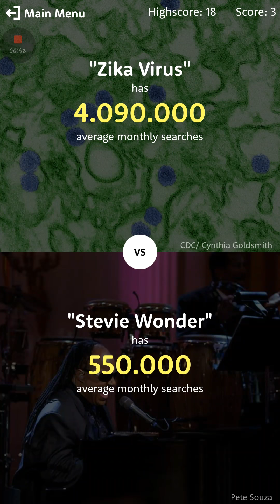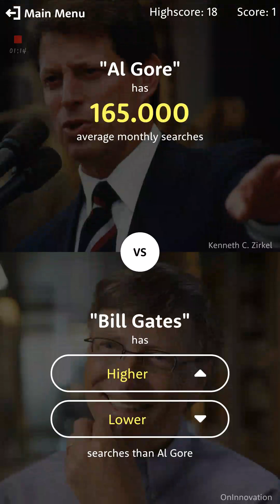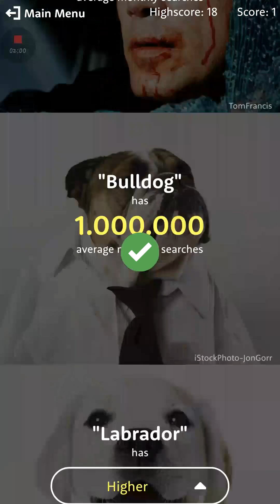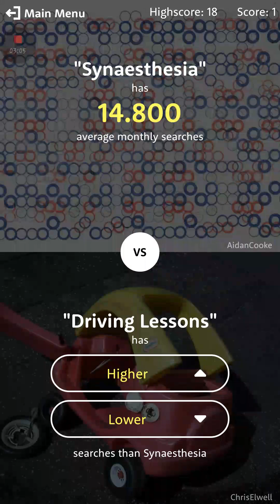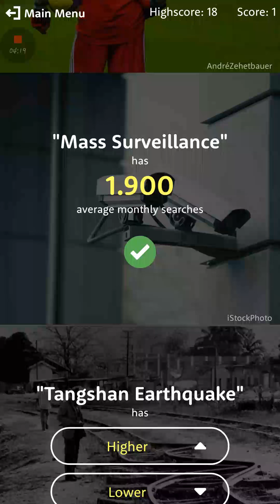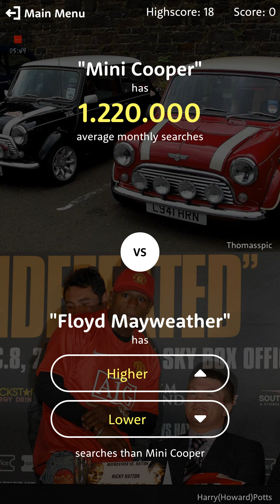Cata da mare fail